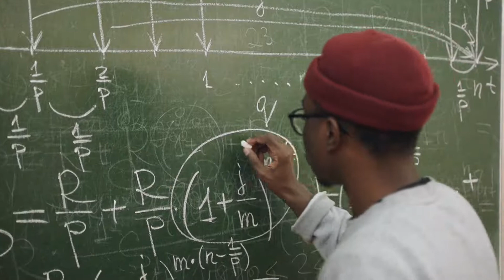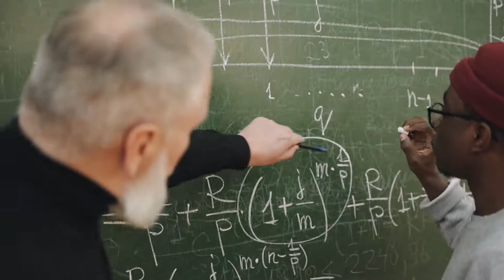The Case of the Hawaii Clipper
Hello friends, today we will be looking at the case of the Hawaii Clipper, which went missing on July 28, 1938. It is considered to be one of aviation's greatest mysteries. It would be greatly appreciated.